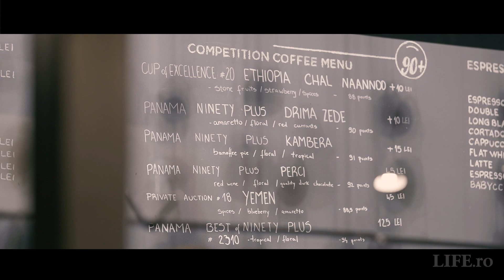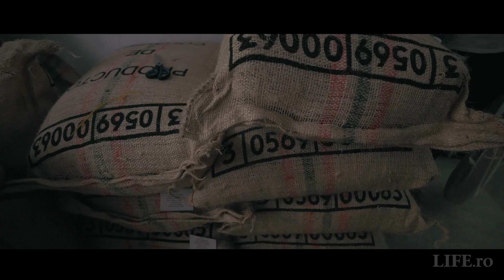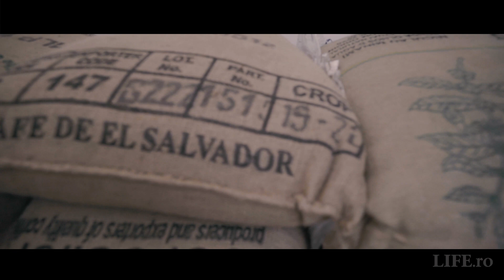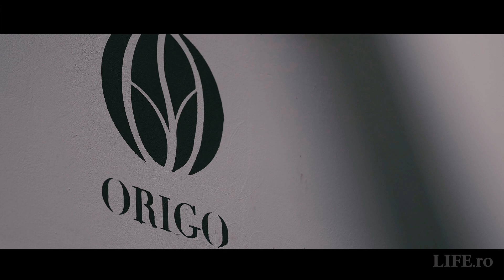Ce înseamnă cafeaua de specialitate? Și cum a apărut povestea Origo?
Mihai Panfil, fondator Origo: „Fermierii de unde cumpărăm cafeaua poate nu și-au gustat niciodată produsul, dar sunt foarte fericiți când le vine cineva în vizită”